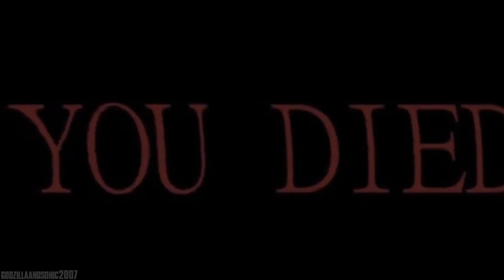Godzilla Wants You To Play Among Us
Godzilla Sez That If You Don't Beat This Sussy Amogus Game He Will Eliminate You From Existence 😳